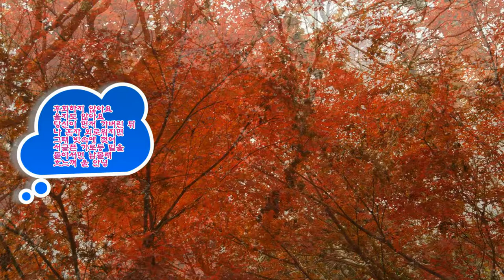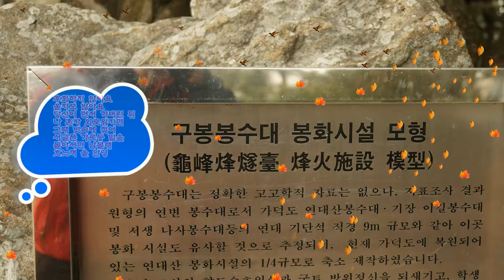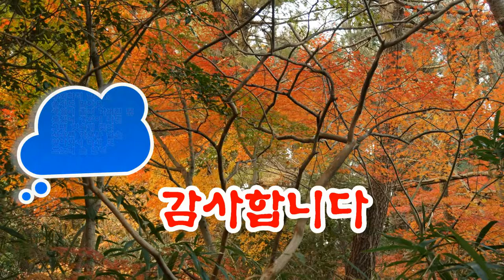안녕 철인우곡